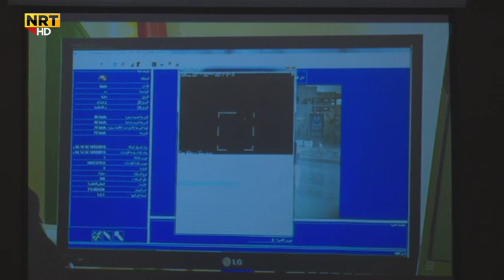دهۆک سیستمێ ئایزۆ